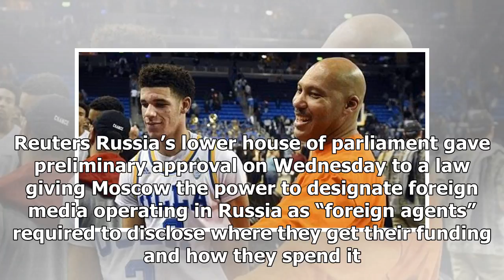Us Latest News - Russia: oh yes? the news agency now is foreign agent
Us Latest News - Us Latest News - Russia: oh yes? the news agency now is foreign agent

Last week, John wrote about a new requirement placed on Russian “news” outlet RT, requiring them to register as foreign agents working in the United States. Not to be outdone, the Russian legislature is busy pushing through a matching law which they would presumably apply to all of our media outlets. A new bill such as this has to make it through three “readings” in the Duma the lower house of Parliament before it can move on to the upper chamber and then Vladimir Putin’s desk. It’s already made...